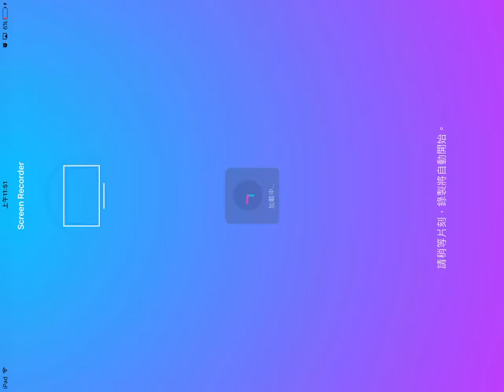Animal Jam - Flying Snow Leopard Glitch!